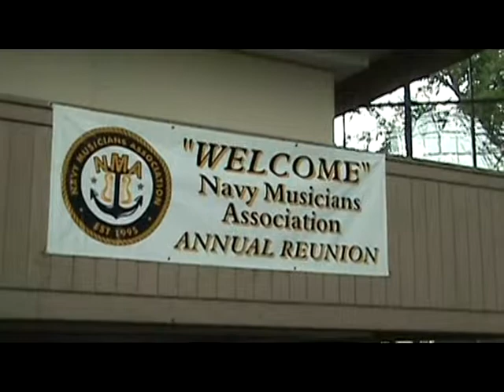*Leap Frog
Navy Musicians Association 2009 Reunion Big Band, at Virginia Beach, June 27, 2009.